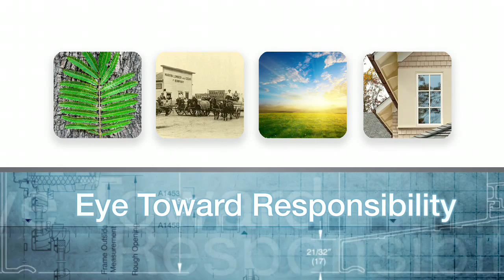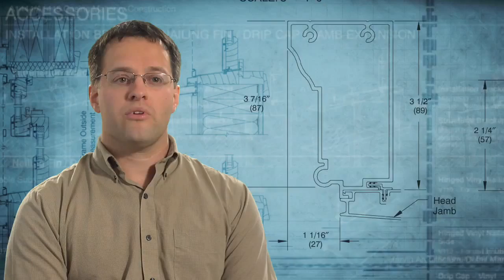Marvin Windows and Doors An Eye Toward Responsibility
Marvin believes in responsibly creating their quality windows and doors using sustainable practices.